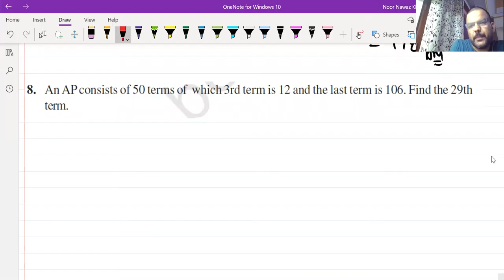#10 Mathematics Arithmetic Progression Chapter 5 Exercise 5.2 Question 8